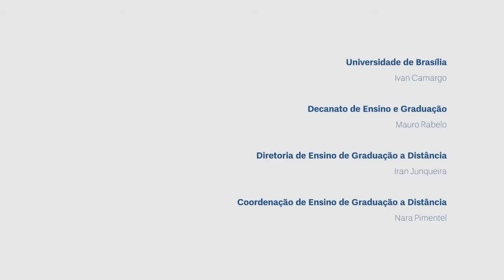O que é um Questionário no Moodle?